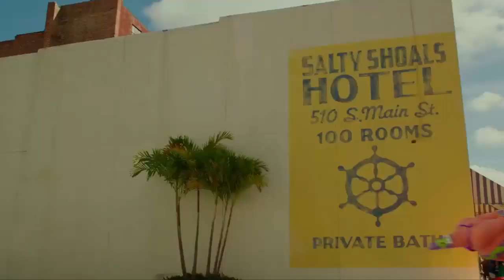The SpongeBob Movie: Sponge Out of Water (2015) - Best Moments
anything, or question please write to me in email